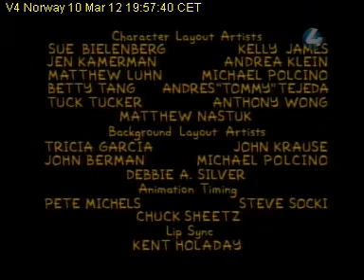V4Norway 2012 03 10